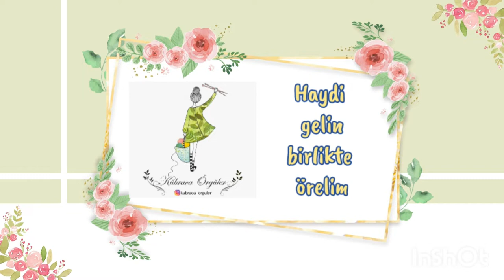En Kolay Roba Modeli/Yakadan Başlamalı Bebek Yeleği/Yaka Düşürme Tekniği/Ajur Model Yapımı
En kolay roba modeli nasıl yapılır, yakadan başlamalı bebek yeleği,yaka düşürme tekniği,ajur model yapımı tüm ayrıntılarıyla kanalımda

Diğer örgü modellerimi görmek için instagram hesabıma bakabilirsiniz. ➡

  İyi seyirler..